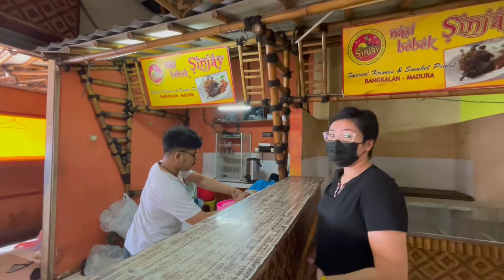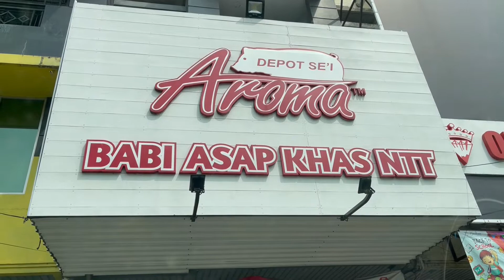印尼旅游｜印尼高度商业中心城市，Surabaya泗水市区美食推荐